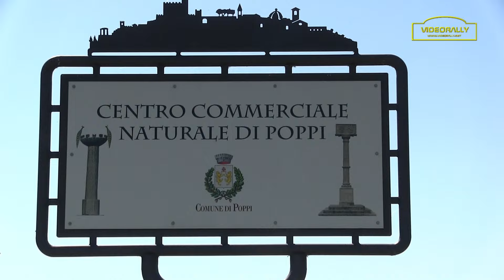rally casentino 2024 special report segantini castiglioni the movie